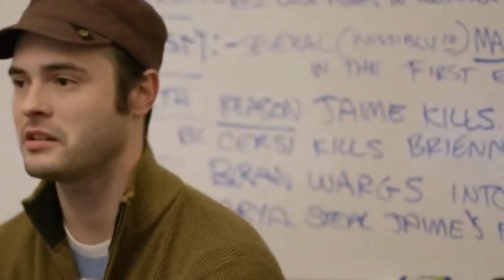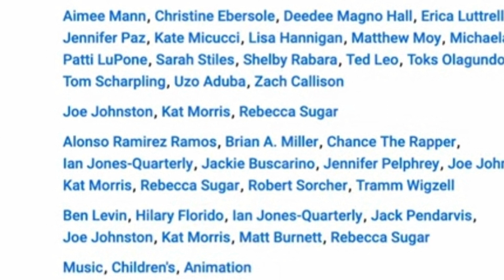A VILÃ É UMA SPINEL! DUBLADORA REVELADA (Leaks)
Mais um vídeo de notícias sobre algo que foi divulgado para nós na terça-feira, mas logo em seguida apagado, que revelou para nós o verdadeiro nome e a pedra da Gem e vilã de Steven Universo: O Filme: Spinel ou Espinela. E fora isso, tiveram outras coisas reveladas junto com o nome dela, e os nomes dos principais dubladores que estarão no filme, entre eles a Sarah Stiles, que com certeza será a dubladora da vilã que não é uma Morganita, nem uma Zircônia, nem uma Diamante errada, mas sim uma Spinel!